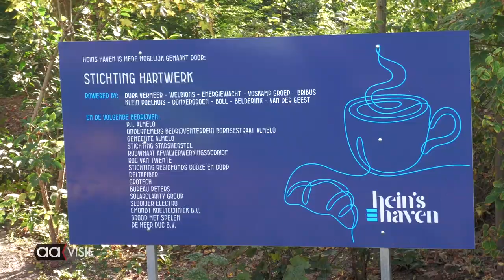Betaalde baan dankzij Hein's Haven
Al 3 mensen hebben een betaalde baan in de horeca gevonden dankzij Hein's Haven, een lunchroom op het bedrijventerrein Bornsestraat met een maatschappelijk doel.